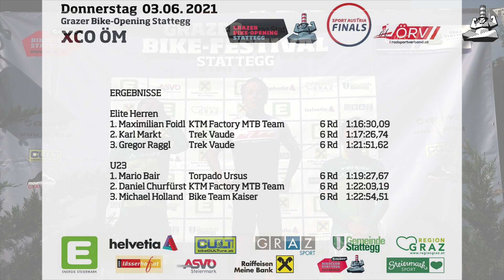Grazer Bike-Opening Stattegg ÖM XCO Elite Herren U23 3.6.2021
Elite Herren
1. Maximilian Foidl KTM Factory MTB Team  6 Rd 1:16:30,09
2. Karl Markt  Trek Vaude    6 Rd 1:17:26,74
3. Gregor Raggl Trek Vaude    6 Rd 1:21:51,62

U23
1. Mario Bair  Torpado Ursus   6 Rd 1:19:27,67
2. Daniel Churfürst KTM Factory MTB Team  6 Rd 1:22:03,19
3. Michael Holland Bike Team Kaiser    6 Rd 1:22:54,51